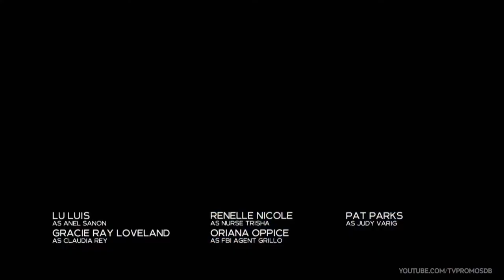CHICAGO MED 7x11 - THE THINGS WE THOUGHT WE LEFT BEHIND